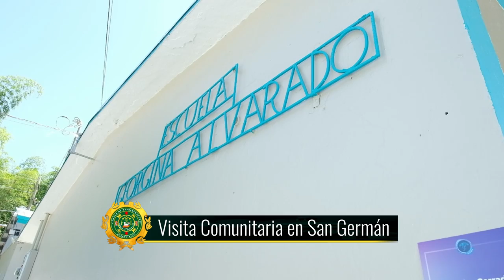Visitas Comunitarias de la Cámara de Representantes de P.R. en Aguada y San German - Sept. 15, 2022